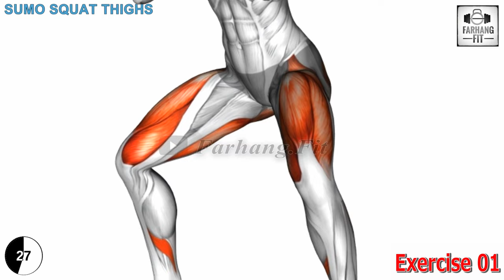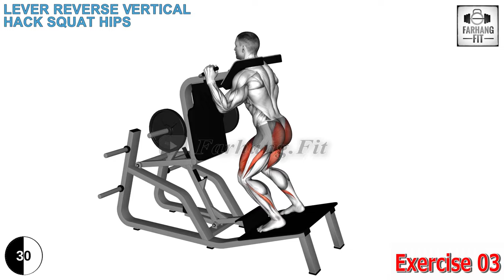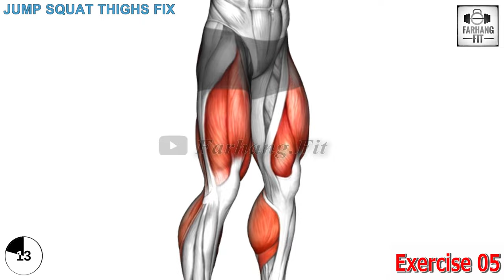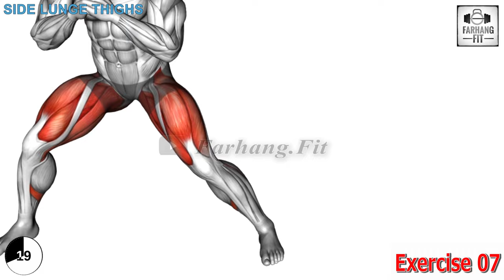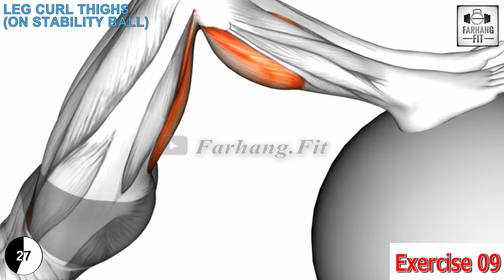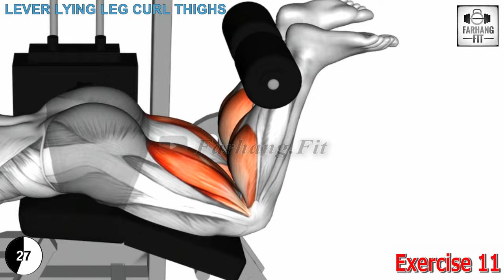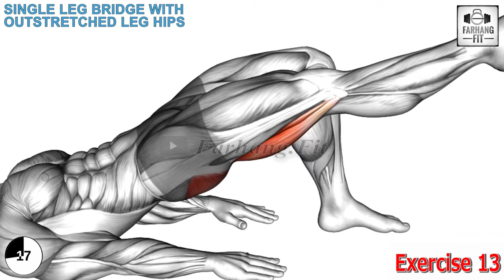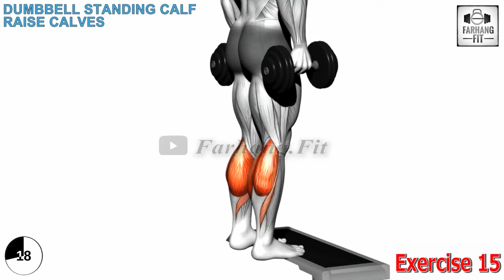15 Exercises TRAIN LEGS WITHOUT LEAVING HOME (complete) Bodyweight Leg Workout at Home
15 Exercises TRAIN LEGS WITHOUT LEAVING HOME (complete) Bodyweight Leg Workout at Home

how to fix a dog's broken leg at home,
how to cut cow leg at home,
leg anklet making at home,
leg workout at home with dumbbells and barbells,
at home leg and glute workout,
leg workout at home for athletes,
leg workout at home anabolic aliens,
leg acne treatment at home,
leg nail art at home,
leg arm workout at home,
leg workout at home advanced,
leg exercises at home for old age,
how to clean hand and leg at home,
how to make a prosthetic leg at home,
leg and glute workout at home,
leg and hip workout at home,
leg and hand whitening at home,
hand and leg hair removal at home,
leg and shoulder workout at home,
leg and core workout at home,
leg workout at home beginner,
leg workout at home bullyjuice,
leg workout at home barbell,
leg workout at home boy,
leg workout at home bodyweight,
leg workout at home basketball,
leg workout at home badri fitness,
leg exercises at home boy,
leg workout at home by yatinder singh,
leg workout at home blogilates,
best workout for leg at home,
build leg at home,
bigger legs at home,
broken leg at home,
how to heal a dog's broken leg at home,
how to fix rabbit broken leg at home,
how to fix a bird's broken leg at home,
how to splint a dog's back leg at home,
how to test for dvt in leg at home,
how to do leg at home,
how to check for dvt in leg at home,
how to do pedicure of leg at home,
leg day workout at home,
leg extension home gym,
leg workout at home emi wong,
leg workout at home easy,
leg workout at home equipment,
leg exercise home fitness challenge,
leg edema home remedies,
leg eczema home remedies,
leg workout at home exercises,
leg pain home exercise,
exercises for leg at home,
paralysis exercise for hand and leg at home,
leg workout at home no equipment,
leg extension workout at home,
leg exercises at home with dumbbells,
leg workout at home without equipment,
slim leg exercises at home,
leg reduce exercise at home,
strong leg exercises at home,
leg curl exercise at home,
leg workout at home for beginners,
leg exercises at home for girl,
leg workout at home for weight gain,
leg workout at home for soccer players,
leg workout at home football,
leg workout at home for running,
leg exercises at home for pain relief,
leg workout at home for runners,
leg workout at home for skinny guys,
flag at home,
flag at home 2023,
fixing a cat's broken leg at home,
full leg at home,
leg workout at home girl,
leg press home gym,
leg workout at home gym,
leg hair removal at home girl in tamil,
leg workout at home growingannanas,
leg day workout at home girl,
leg workout at home gaurav jha,
leg workout at home growwithjo,
leg hair removal at home girl malayalam,
leg workout at home glutes,
how to grow legs at home,
how to get muscles leg at home,
how to get bigger legs at home,
how to get strong legs at home,
how to make ganpati leg at home,
how to get massive legs at home,
how to get leg muscles fast at home,
leg gain workout at home,
leg hair removal at home,
leg hair removal at home girl,
leg hair removal at home malayalam,
waxing legs at home hard wax,